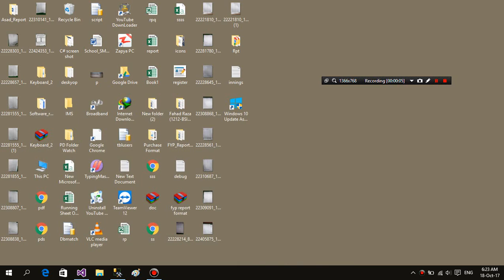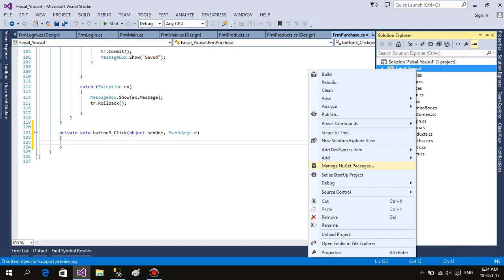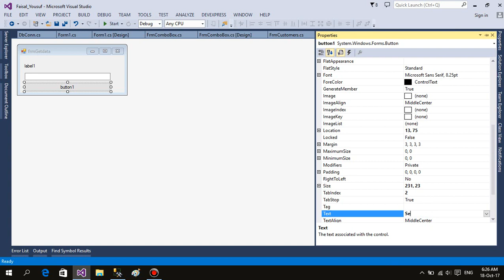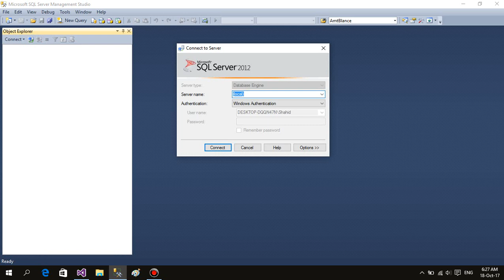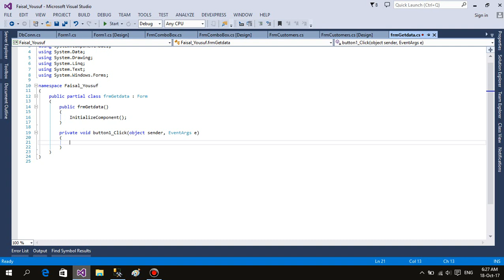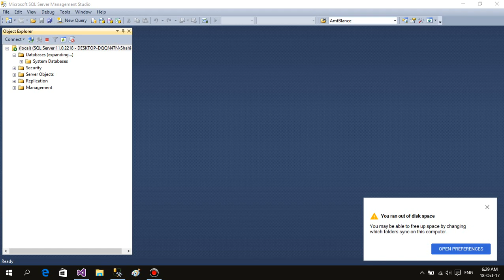C# list using datagridview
how to bind list to datagridview in c# windows application